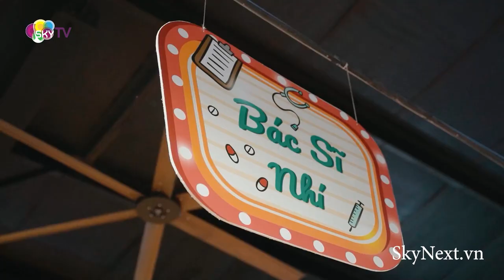Khu Vui Chơi Skykids Quy Nhơn | SkyTV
Khu giáo trí Skykids với tiêu chuẩn : An toàn- Sạch sẽ- đầy màu sắc tuổi thơ . Với những trò chơi hiện đại và chất lượng mang đến cho các bé một trải nghiệm thật thú vị.
Từ những kiến thức và kinh nghiệm tích lũy được lĩnh vực vui chơi giải trí cho trẻ em, SkyKids nhận thức được tầm quan trọng của việc giáo dục cho trẻ trong giai đoạn đầu đời. Việc chuẩn bị các kỹ năng sơ khai giúp trẻ dần định hình được phương thức sống sau này.

Do đó, SkyKids nêu cao sứ mệnh giúp trẻ có cơ hội phát triển toàn diện với 5 yếu tố quan trọng:

– Trí tuệ / Nhận thức: SkyKids chú trọng đầu tư những trò chơi sáng tạo, các sự kiện về trí tuệ và mang tính giáo dục cao.

– Thể chất / Vận động: Các trò chơi vận động liên hoàn được được thiết kế khoa học và kết hợp các loại hình vận động tay chân, hình thể.

– Năng khiếu / Nghệ thuật: Những trò chơi về màu sắc và chương trình âm nhạc đặc sắc là chất xúc tác kích thích bé bộc lộ và tự tin thể hiện năng khiếu nghệ thuật.

– Cảm xúc / Quan hệ xã hội: SkyKids có đội ngũ nhân viên nhiệt tình và thân thiện mang đến một môi trường hòa đồng, vui vẻ cũng như hỗ trợ điều hòa cảm xúc của trẻ với các vấn đề khi chơi chung.

– Ngôn ngữ / Giao tiếp: SkyKids hiểu được tầm quan trọng của ngôn ngữ, cách đối xử giữa người với người trong việc hình thành nhân cách của bé. Do đó, nhân viên SkyKids được đào tạo sử dụng các ngôn từ phù hợp khi giao tiếp với  trẻ nhằm hình thành và phát triển vốn ngôn ngữ, khả năng giao tiếp cho trẻ trong những năm đầu đời.

🍄 Tổ hợp khu vui chơi giáo trí SkyKids

⏰ Giờ mở cửa: 8h – 21h30
🎬 Youtube Skykids TV